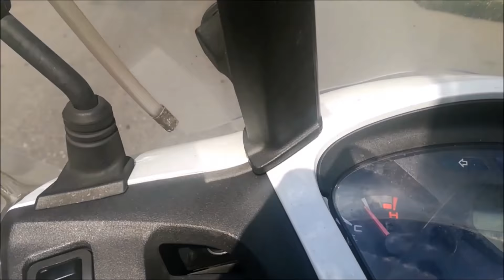ROMA | In scooter per Ponte Milvio e Vigna Clara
In una bella e luminosa giornata estiva, nel Luglio 2018, un filmato dallo scooter tra le strade e l'edilizia signorile nel verde di Roma Nord, in questo caso Vigna Clara, partendo dalla casa dove sono nato e cresciuto sulla Cassia, nell'elegante zona TombadiNerone, e arrivando fino a Ponte Milvio, dove la Cassia raggiunge il Tevere, e quindi facendo ritorno sulla Cassia.
Per altri miei giri, sempre in quartieri di Roma Nord, ecco qui i link FLEMING e PRATI

Roma, Luglio 2018